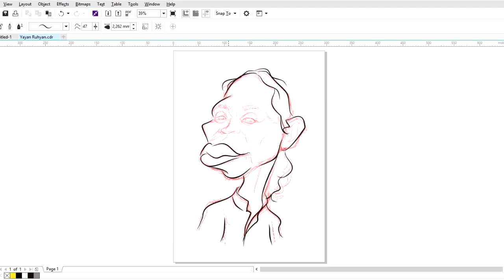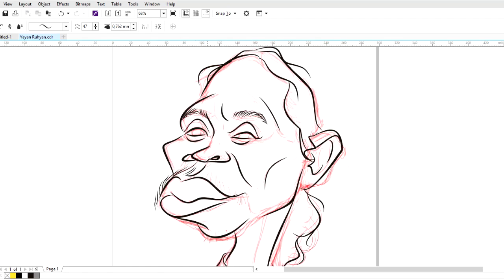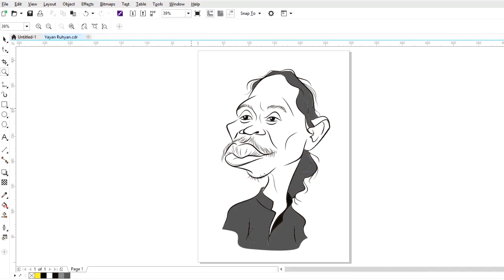Karikatur Yayan Ruhian || Speed Drawing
Karikatur merupakan gambar karakter wajah yang mengeksploitasi ciri khas objek dengan cara dilebih-lebihkan, Ciri utama karikatur ada pada perubahan bentuk dari struktur (proporsi) normal dan mirip.